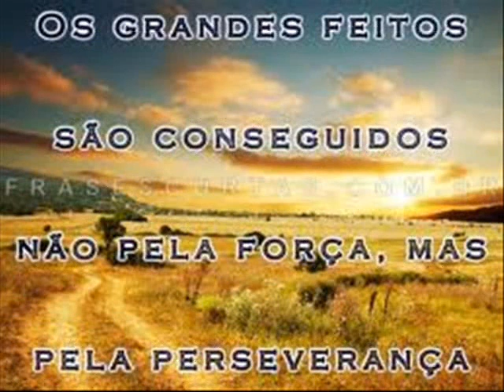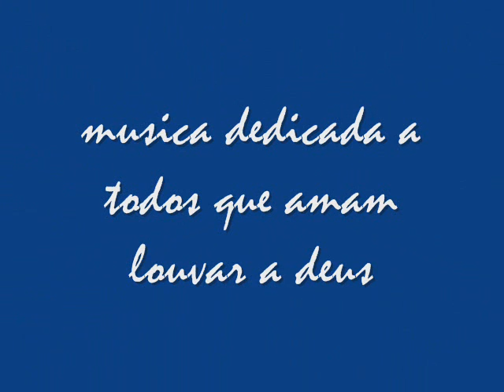pr beto louve.mp4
musica louve